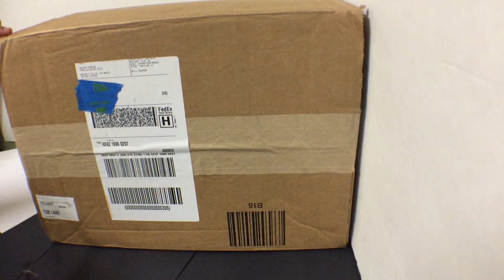Gucci ace Unboxing ( neiman marcus ) on feet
gucci ace